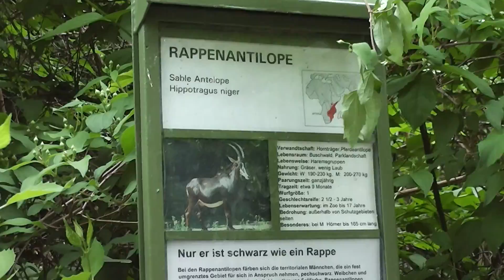Die Rappenantilope im Zoo Frankfurt in HD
Hier in diesem Video können Sie die Rappenantilope im Zoo Frankfurt in HD sehen.

Ich habe viele weitere Videos von Tieren aus dem Frankfurter Zoo gefilmt.

Auf meinem YouTube-Kanal findet ihr des Weiteren auch viele Videos zu anderen Themen.